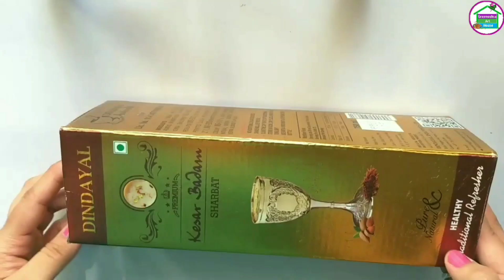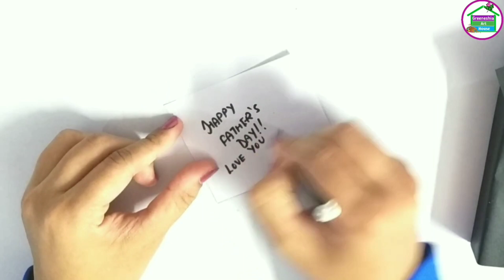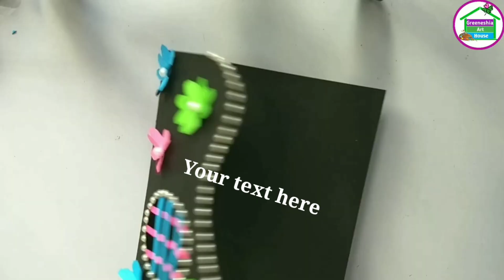6father's day gift ideas in lockdown//father's day gift ideas easy//fathers day card/diy gift idea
father's day gift ideas in lockdown | father's day gift ideas easy | fathers day card |diy gift idea

Friends Is Video Me Maine Aapko father's day gifts tutorials dikhaaya hai. Ummeed Hai Aapko Ye Video Pasand Aayegi.

You can also watch following in this channel :
birthday card
diy birthday gifts for best friend
diy birthday box
marriage items decoration
anniversary gift
anniversary card
fathers day cards handmade easy beautiful